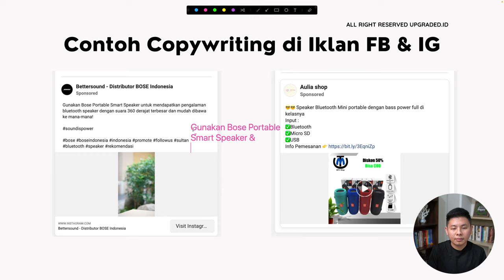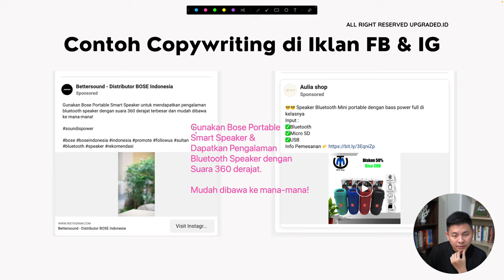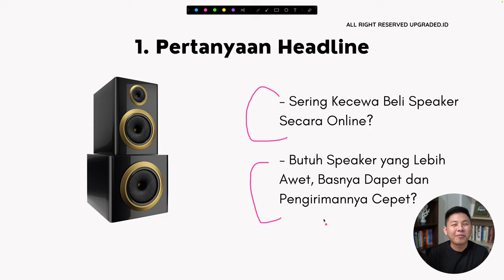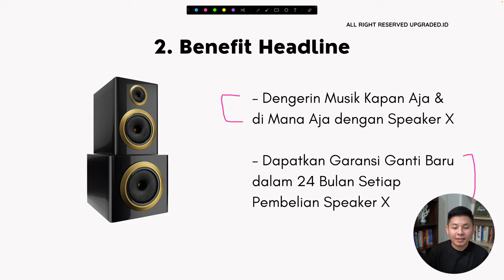INSPIRASI Judul COPYWRITING untuk Jualan Speaker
Apakah kamu pebisnis barang elektronik khususnya speaker? Sudah yakin judul copywriting-mu sudah oke? Cobain pakai judul-judul ini deh supaya lebih bervariasi.